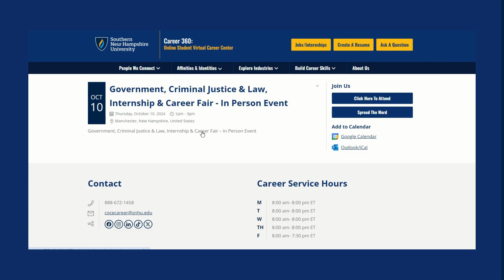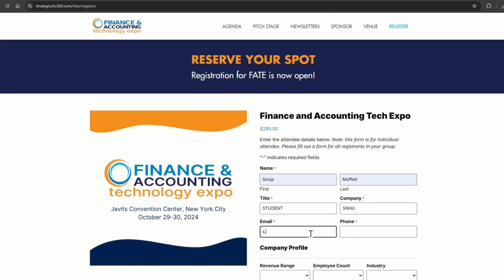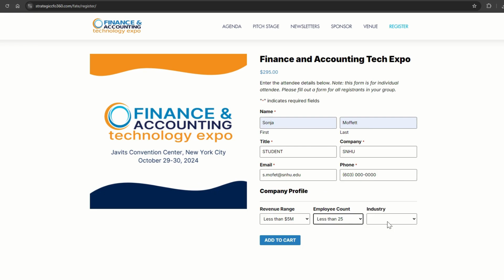SNHU CAREER: IN THE KNOW--OCTOBER 2024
CAREER RESOURCES:
Career 360 is your new central resource hub for all SNHU Career Services offerings for SNHU online students and alumni! Online Students: You can access Career 360 directly through mySNHU using the search bar! Type in "Career 360".

Alumni/Staff/Faculty: Bookmark our platform today at career360.snhu.edu

VIRTUAL EVENTS:
Global Summit 2024, Safeguarding Our Future: Empowering Communities for Global Health Protection
Oct. 8th,  10am-2pm ET

STEM WEEK EVENTS Oct 15-17th
Federal Resume Tips for STEM Students & Alumni with Defense Logistics Agency (DLA)
Oct 15th, 12 pm EST

Mastering the Technical Interview
Oct 16th, 2pm EST

Navigating Career Progression In Tech
Oct 17th, 6pm EST

Boss of the SOC Competition - Cybersecurity
Oct. 17th

Navigating Your Data Analytics Series Part 3
Oct 23rd, 6pm EST

Wireside Chat, Featuring Special Guest Abigail Baia
Oct. 14th, 8pm EST

Finance & Accounting Tech Expo - StrategicCFO360
For MS Accounting & MBA Students
FATE CONFERENCE NEW YORK CITY
Use SNHU Code to Attend Free - Register In Advance: PCI789

Oct. 16th, 8pm EST

HP Cares
Oct. 18th, 7pm and Oct. 23rd, 6pm

PARTNER EVENTS:
Finance and Accounting Tech Expo
Oct. 29th and Oct. 30th

ON-CAMPUS EVENTS:
Government, Criminal Justice, & Law Internship & Career Fair
Oct. 10th
1:00 to 3:00pm EST
Location: Gustafson Center, Alumni Hall  (building A on the campus map)

Business, Arts, & Humanities Internship & Career Fair
Oct. 23rd
2:00 to 5:00pm EST
Location: Dining Center, Upper Level (building L on the campus map)

STEM Internship & Career Fair
Oct. 23rd
2:00 to 5:00pm
Location: Paul J. LeBlanc Hall  (building P on the campus map)